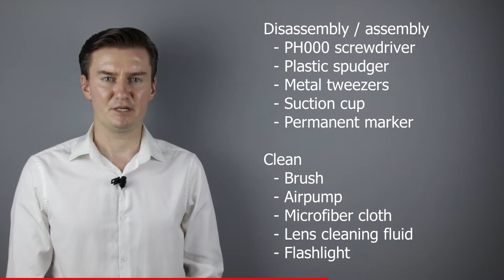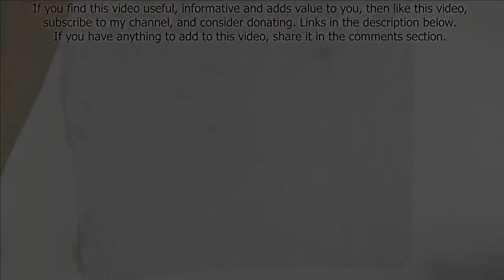Tamron 18-200mm f/3.5-6.3 Di II VC B018 clean the lens inside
This video is about cleaning the inside of the Tamron 18-200mm f/3.5-6.3 Di II VC B018 lens. The lens had dust behind the front lens element, so in this video the front lens element was removed, the inside of the lens was cleaned, then it was assembled.

UPDATES: n/a

TIMESTAMPS:
- 00:00 Intro
- 00:37 Tools
- 01:06 Like, sub, donate
- 01:38 Disassembly
- 05:34 Clean
- 07:50 Assembly
- 12:19 Outro

CRYPTO ADDRESSES:
- Bitcoin (BTC): 18BrF4zDFR32c4zMSMMZPpby2hKdM1nrKE
- Ethereum (Ether): 0x632cB6F5DFf9717946EBDdD7b48C59F9fe547d46
- Bitcoin Cash (BCH): qq42ha793y74dapfyksa3y42c67z6zf5avvj37utyh
- Litecoin (LTC): LepXkmnW2HyiGQGyGcmRMuFmYYcxg4wak5
- Bitcoin SV (BSV): 1LaLoWX2n14ou6PNzbA3QsFZXjdSu2kQQY

TOOLS I USED (ebay /// aliexpress link):
- Plastic spudger
- Plastic tweezers
- Suction cup
- Lens cleaning fluid
- Microfiber cloth
- Small brush
- Permanent marker